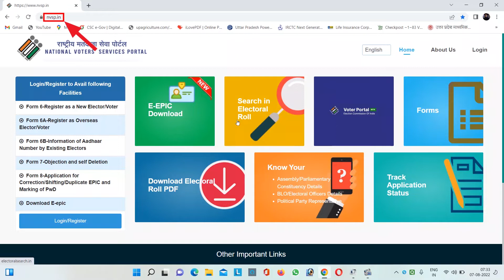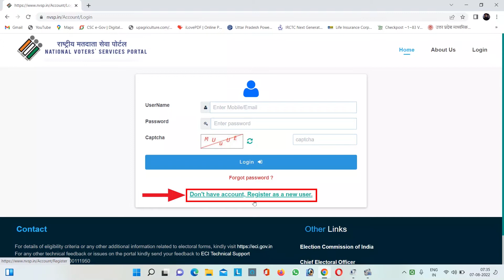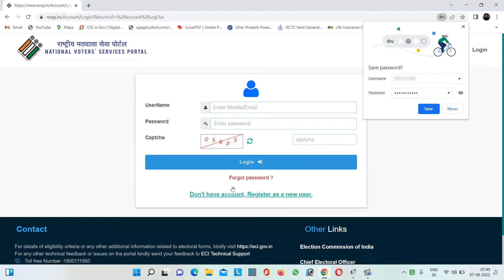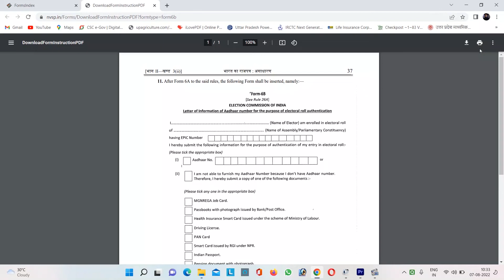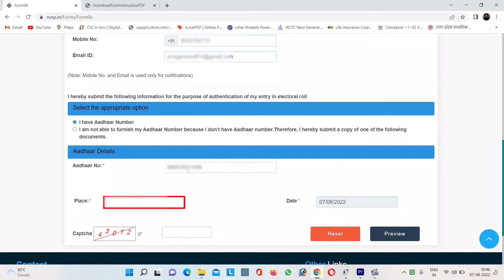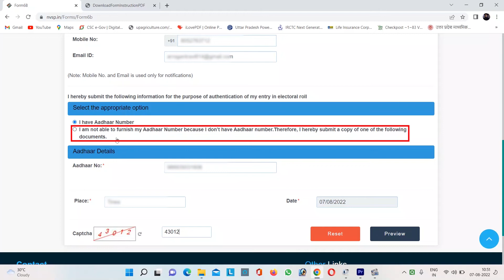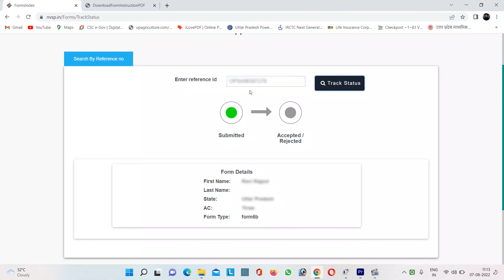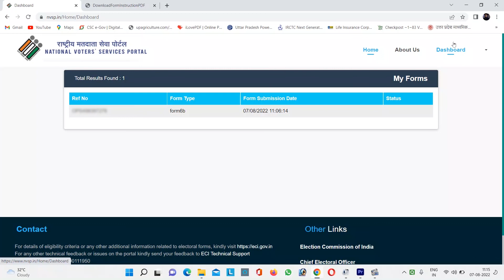How to Link Aadhar with Votar Id | Votar card ko Aadhar card se kaise link kare 2022 | nvsp Form 6B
How to Link Aadhar with Votar Id | Votar card ko sath aadhar card se kaise link kare 2022 | nvsp F6B

In this video is about to link adhar to votar id card online information told I have told you all that how to link votar id card with adhar card , the process of linking votar id card with adhar card from 1st August has been linked by the Government . You can link your votar id card with adhar card by visiting mobile application or nvsp.in, then in this video I have shown you complete live process that how you have to link your votar id card with adhar card Who - which information to fill, how to submit the form, you are from any state in all state,through this you can link your votar id card with adhar card, then definitelywatch the video completely, If you have any suggestion, If yes then definitely tell me in the comment box.

how to link aadhar card with votar id,
votar card aadhar card se link kaise kare 2022,
aadhar card se votar id card link kaise kare,
link votar id card with aadhar card,
link votar id with aadhar card,
votar id card ko aadhar card se link kaise kare,
votar card se aadhar kaise link kare,
aadhar card,
votar id card,
votar card,
link votar id to aadhar card,
votar id card aadhar card se kaise link kare,
votar id card aadhar link,
votar id card ko aadhar card se kaise jode,
votar id card ko track kaise kare,
votar id card me sudhar kaise kare,
votar id card card ko update kaise kare,
votar id card ko aadhar card se link,
votar id ko aadhar card se link,
votar list ko aadhar card se kaise link kare,
aadhar card votar card link,
aadhar card ko votar id se link kaise kare,
aadhar card se votar id kaise link kare,
aadhar card ko votar card se kaise jode,
aadhar card ko bank account se kaise link kare,
votar list ko kaise download kare,
votar slip ko kaise download kare,
up panchayat votar slip ko kaise download kare,

      "Ravi - Online Info"
In this video I have discussed about How to Link Aadhar with Votar ID Card Online 2022-23 ||

2. Instagram

This video is made related for educational purpose I make videos related to education on social media platforms, so that the coming forward childrens become more and more aware and progress.

 How to Link Aadhar with Votar Id 2022 ||

अगर आपको आधार को वोटर आईडी कार्ड से ऑनलाइन लिंक करने में कोई समस्या आये तो मुझे कमेंट करके पूछ सकते हैं | धन्यवाद🙏